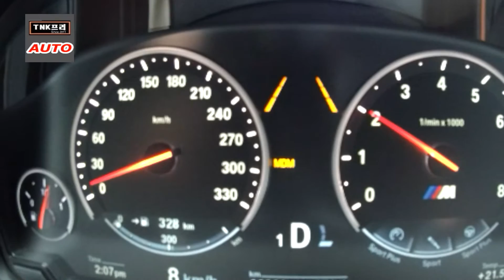BMW X6M 제로백 ( BMW X6M 0-100 km/h)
X6M의 가속성능을 알아보았습니다. 엔진 꺼진 상태에서도 좋은 성능을 보여줍니다.